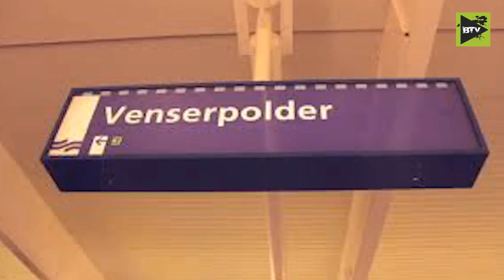"Organisaties in Venserpolder moeten beter samenwerken"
"Organisaties in Venserpolder moeten beter samenwerken want anders worden we niet serieus genomen". "Het stadsdeel moet actieve bewoners koesteren en ze structureel betrekken bij het beleid in de buurt en niet alleen bij een projectje." Stevige uitspraken van Farida de Randamie, een actieve bewoonster uit Venserpolder
Wat is de oplossing? Deze film is gepresenteerd bij de Buurtbijeenkomst in de Dreef op 9 september, georganiseerd door stadsdeel Amsterdam Zuidoost. Bewoners uit Venserpolder e.o.konden meepraten en meedenken over wat er in 2016 beter kan in hun buurt.